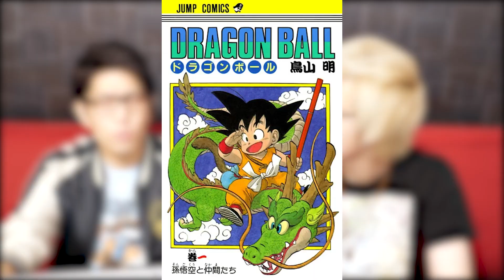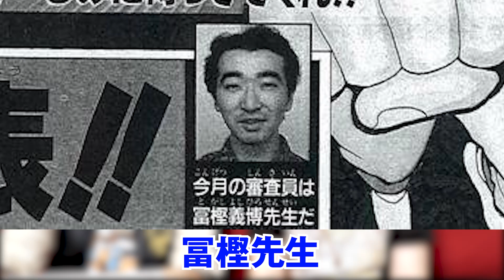今後登場する”幻獣種”の悪魔の実を考察！「ヒトヒトの実 幻獣種 モデル スサノオ」「モデル アポローン」など6選【 ワンピース 考察 】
ワンピースで今後登場しそうな”幻獣種”の悪魔の実を考察してみた！
どんどん強い敵キャラが出てきて、このままでは倒せない・・・！？
きっとまだまだ強い悪魔の実が出てくるはず！
・・・ということで、今後出てきそうな悪魔の実をランキング形式で予想していきます！

ジャンプのネタバレを含みますので、コミックス派の人はご注意ください！

▼新しく始まるコヤチャンポケカ部も登録よろしくね！

▼コヤチャン新グッズ発売中！
シールを集めて、キャラクター総選挙に参加してね！！

JOYSOUND MAX
JOYSOUND f1
JOYSOUND 響II

なんとどちらもMV付きのカラオケ配信です✨

ワンピース 考察 伏線 今後 悪魔の実 幻獣種